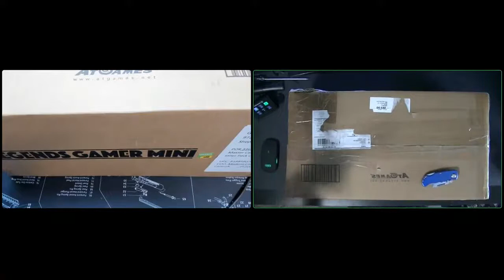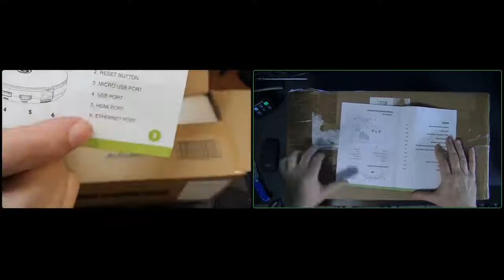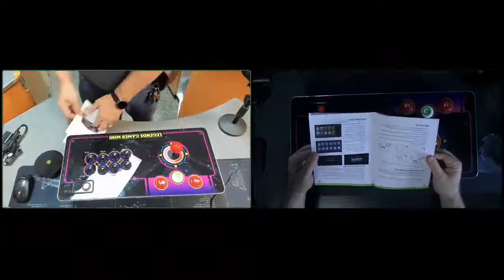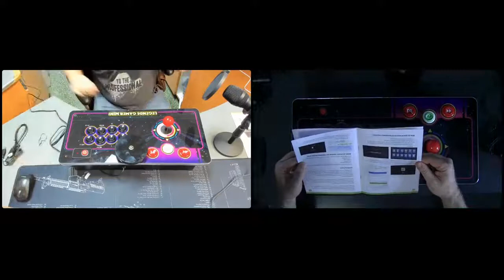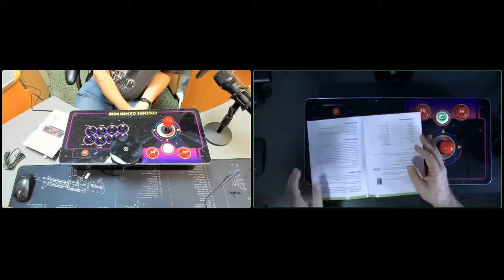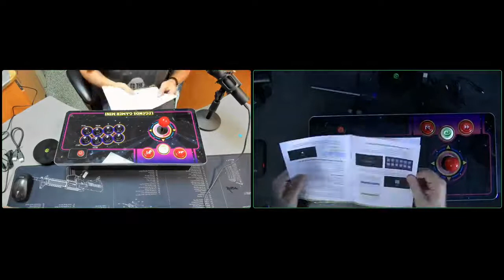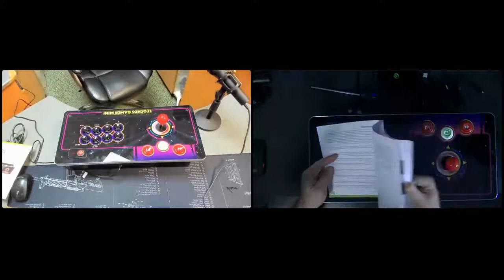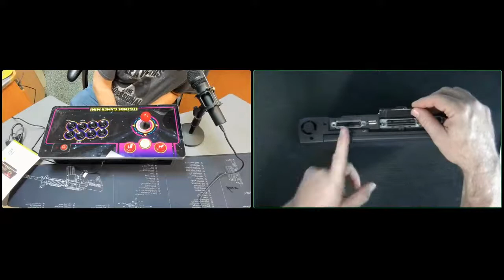LEGENDS GAMER MINI LIVE UNBOXING AND THOUGHTS | GAME OVER PODCAST EPISODE 20!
Greets Folks!

Tonight we have new toys in the house to play with!! These things are pretty cool!

Jon

At Games Legends Gamer Mini

Umarex M&P 9

Umarex T4E TPM1

.43 Cal Riot Balls

.43 Cal practice pepper balls

T4E Smith & Wesson M&P M2.0 .43 Caliber Training Pistol Paintball Gun Marker Magazine

Umarex T4E TPM1 .43 Caliber Training Pistol Paintball Gun Marker Magazine, Quick Piercing